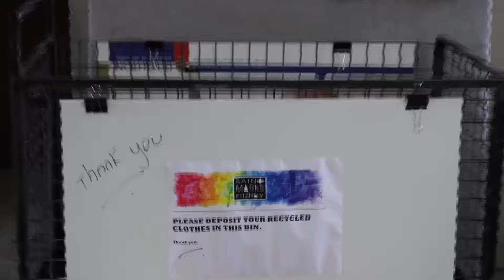Ute Full of Food Documentary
This video shows the great work done by St Mark's Fitzroy and showcases Brighton Grammar School's commitment to serving the community.